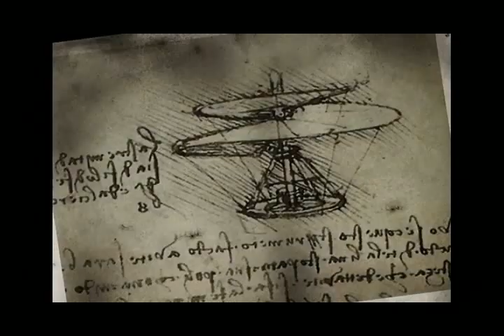Seo In-young's KAIST- Trailer 1